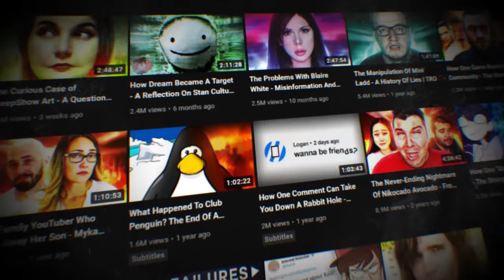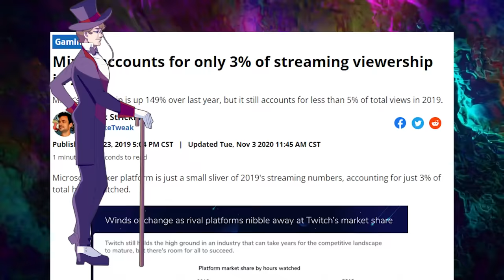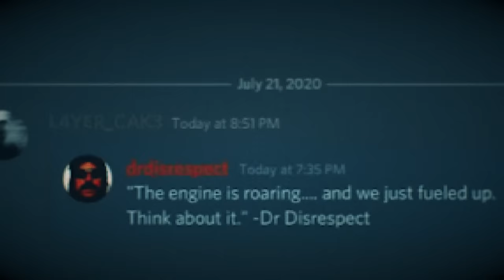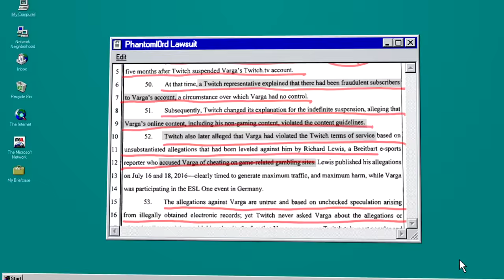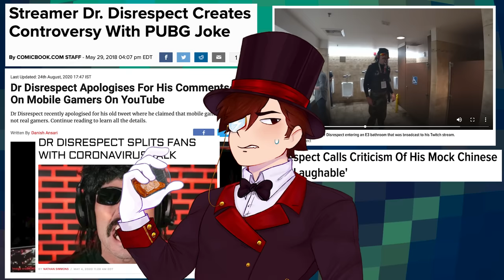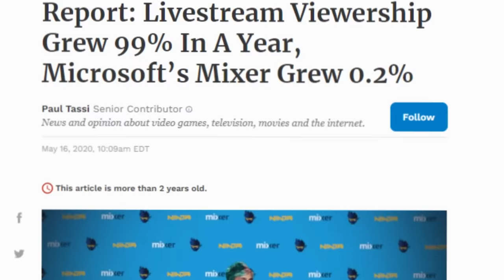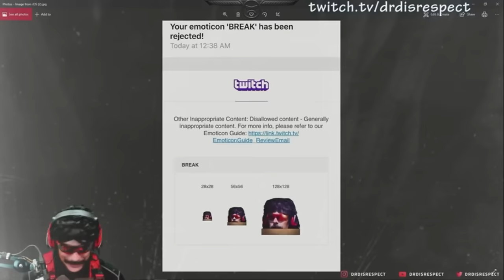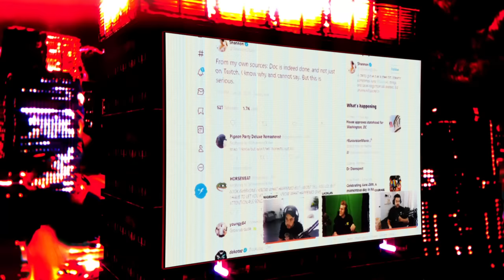The Disappearance of Dr. Disrespect - Twitch's Greatest Mystery | TRO (ft. Poutine)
Install Raid for Free ✅ Mobile and PC and get a special starter pack. Available only for the next thirty days.

The Right Opinion: The Disappearance of Dr. Disrespect - Twitch's Biggest Mystery | TRO

0:00:00 - Intro
0:09:02 - Mixed Up (Epilepsy Warning)
0:16:18 - Twitchy
0:23:27 - The Return
0:30:34 - The Lawsuit
0:45:52 - The Outcome
0:52:30 - Confusion
0:58:58 - Why
1:05:50 - Why More
1:14:36 - How Come
1:21:43 - The Unknown
1:28:15 - Finale
1:35:20 - Outro

Many of you are likely well-acquainted with my established status as a gamer, in fact, probably one of the best gamers there is out there, truth is, I only don’t compete in tournaments because I’d really hate to put any of those competitive players out of a job, especially when I am so blessed to have alternative sources of entertainment. Yes, my field of interest isn’t merely restricted to one meadow, you see, like most people, I love a good mystery, and today, we have nothing less than one of the online’s world’s strangest happenings. One that has baffled observers, and even after its resolution, left far more questions than answers. Nonetheless, whereas most of our topics are embroilments on our resident platform, we have to turn our attention to one of YouTube’s contemporaries, and dare I say it, competitors for today’s situation: Twitch.

Twitch, like YouTube, is a video-sharing platform, where one can tune in to their favourite creators and view various genres of content. However, unlike YouTube, Twitch’s format prioritises livestreams, which often provides more direct interaction between a creator, the content, and their audience. YouTube also offers this feature, and most people have taken advantage of it at some point, however, as YouTube isn’t thought to provide the same attention to it that Twitch does, most tend to opt for the latter when it comes to streaming. With that said, Twitch isn’t without its issues either, many of which have been on display in the last few years, particularly their policy which has often led to accusations of hypocrisy and double standards.

Now, with these large platforms, some sort of double standard is inevitable, particularly given the special treatment that larger creators have been known to afford. With that said, Twitch’s attempts to find any “consistency”, have often led to criticisms of the opposite, and their nature to double down hasn’t helped that. I’m not going to detail each individual example because we’d be here all year, but their lack of transparency on the matter has left some streamers being indefinitely banned for the most milquetoast of faux pas, and in the livestreaming scene where there are no editing tools between the video and viewer, that can be risky business. On the other hand though, there are the platform darlings, who have been welcomed back despite multiple breaches of their supposed all-encompassing creator guidelines. For many, there’s unfairness, and then there’s Twitch.

There are a fair few theories about why Twitch is so wildly inconsistent, but I think the most deeply rooted one is that simply put, they’re a business, they need to hold on to the main sources of that business, especially when there are alternative platforms offering the same service. If they went and banned their biggest names, even if it was for good reason, those names may just migrate to a competitor who will tolerate their antics, taking all their audience, and income, with them. Even if it leads to greater moral inconsistency, their current practice keeps their platform afloat, which is probably their prime concern. However, at the core of this pretty logically sound explanation, there is one rather significant exception to that rule, so, I think it’s high time to introduce our title character…

Entry is Open to legal residents of THE 50 UNITED STATES AND THE DISTRICT OF COLUMBIA (EXCLUDING NEW YORK AND FLORIDA), who are 18 years or older. VOID WHERE PROHIBITED. Open only to RAID users with valid Raid Player ID. Promotion Period: 15.10 at Midnight UTC – 05.11 at 23:59 UTC. The Official Rules and Privacy Policy set forth